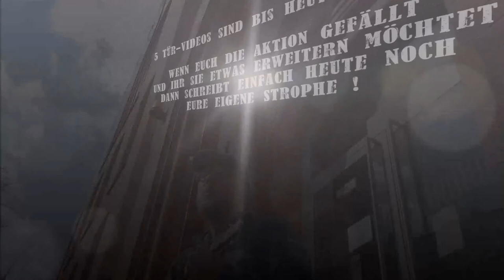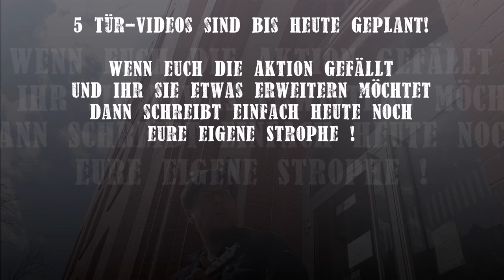Corona Hymnen- Challenge 2020 an der Leibnizschule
Seit dem 16.März sind wir im Homeschool-Modus und seit das Abitur geschrieben ist ist auch die Schule gänzlich verlassen.
Was sind das für Tage und wie geht es uns dabei? Auf vielen Wegen kommunizieren wir jetzt digital, warum nicht mal mit Musik?
Die Challenge wurde im März von mir ausgerufen: wer schreibt eine eigene Strophe (8Zeilen) zur Melodie unserer Schulhymne ("Altes Haus voll Musik") und erzählt damit wie es derzeit bei ihm/ihr zugeht?
Nachdem die ersten 12 Strophen nun da sind geht das Projekt an den Start:
ich habe die Strophen musikalisch produziert und aufgenommen: sie erklingen in verschiedenen Videos, die Türen in der Schule für euch öffnen.
Hat ein bisschen was von Advent. hoffentlich ist dann auch bald Weihnachten ;-)
Wem es gefällt darf gern ein Like hier lassen und weiterposten: noch cooler wäre eine neue Strophe.